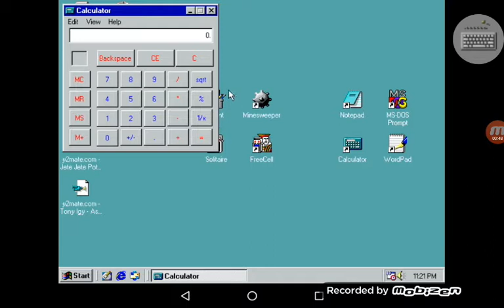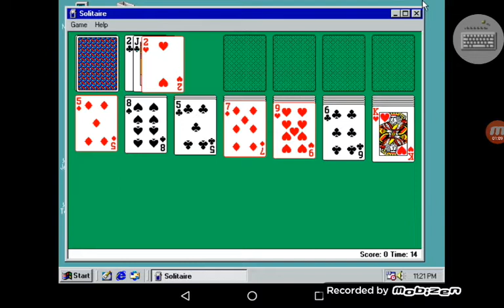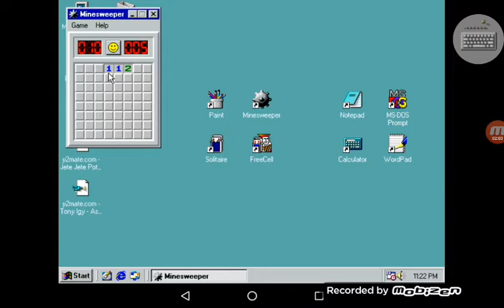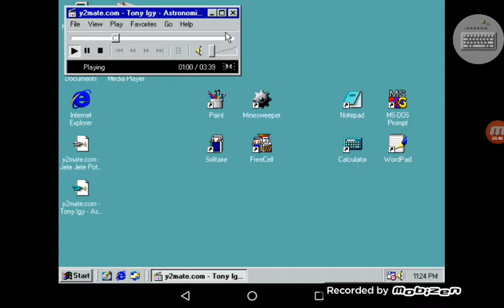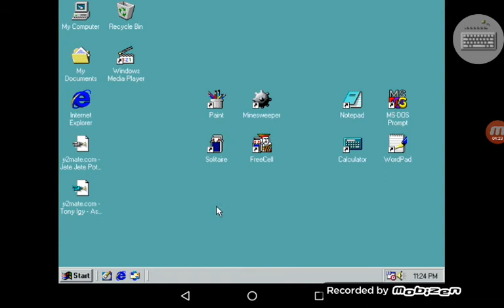WINDOWS 98 OUR EARLY DIGITAL THING.Read the description.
We need to learn for it.What's our early digital thing?We're on digital era,but this is 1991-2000's people's digital thing.

                          ❌❌❌❌Don't Laugh❌❌❌❌.
                          STAY 🙂 AND STAY 🏠 FOR CORONA.